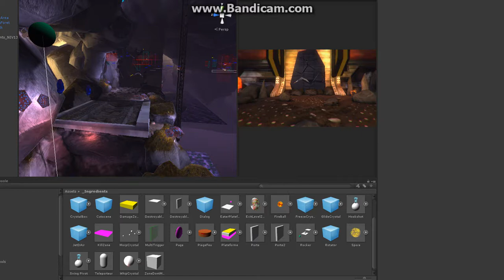Mrozek Shattered Level13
My Session 3 project as a Level Designer at Campus ADN.
Level Designer : Michel Mrozek
Level Artist : Benoit Roy